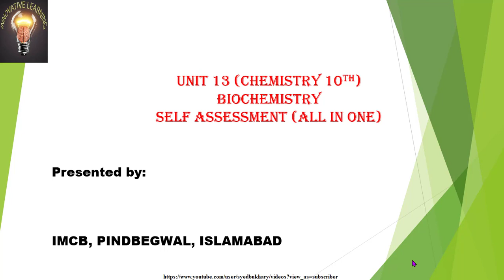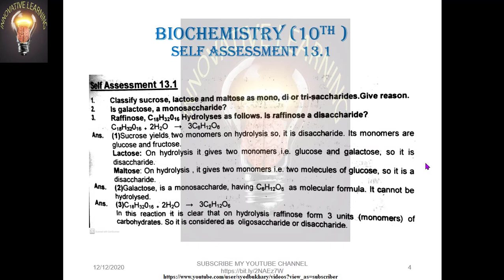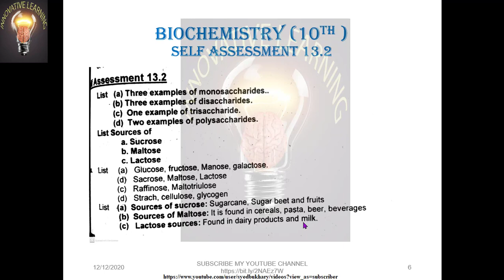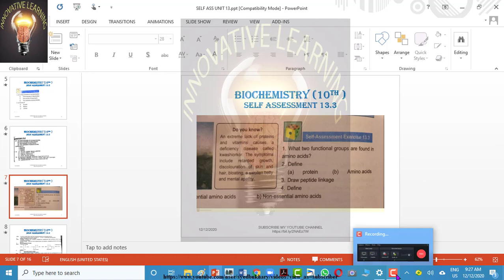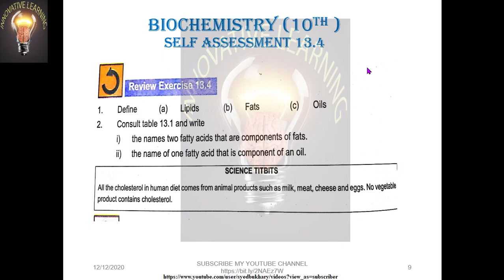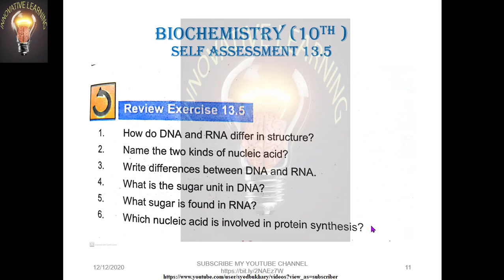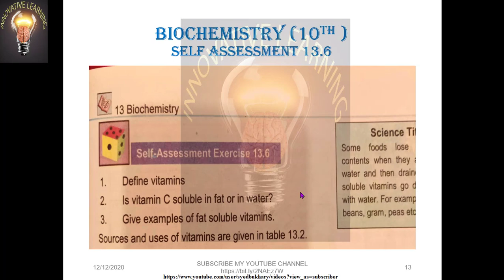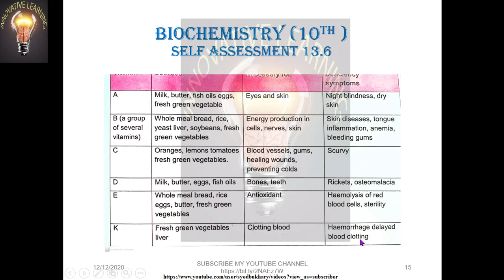Biochemistry self assessments 13.1-13.6 :Chemistry 10th : Unit 13: Biochemistry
This video explains all self assessments of chapter 13 BIOCHEMISTRY in easy and simple way. Each question with brief answer. Understand, Take screen shots and learn answers to get 100 percent marks in chemistry paper.
Easy and simple lectures of chemistry and biology of 9th and 10th class are available. Updates of All Pakistan Education Boards and Universities are also available. Solved Assignments of Allama Iqbal Open University with discussion are also available.

Chemistry 10th
 SELF ASSESSMENTS:
Unit 09: CHEMICAL EQUILIBRIUM
Unit 10: ACIDS, BASES AND SALTS